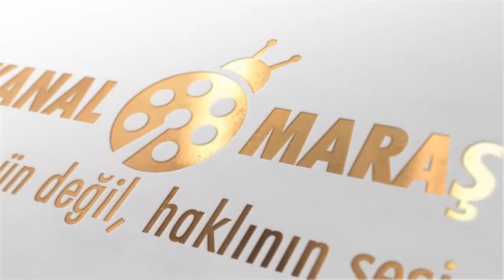Soygun Hırsızlar inşaat işçilerinin parasına göz diktiler